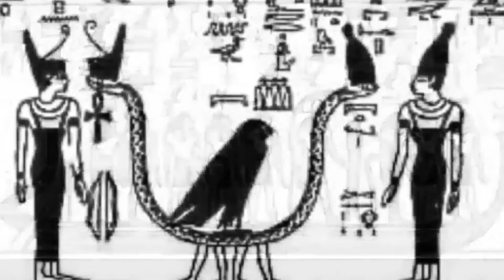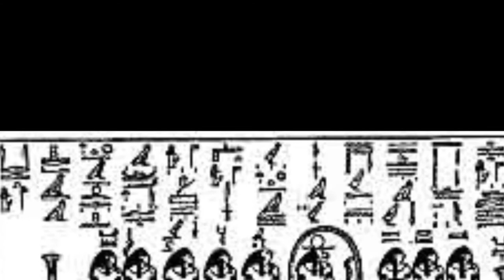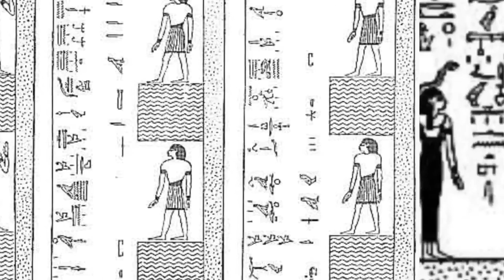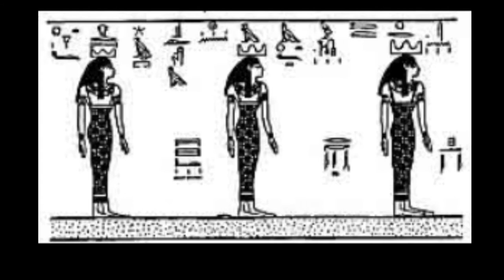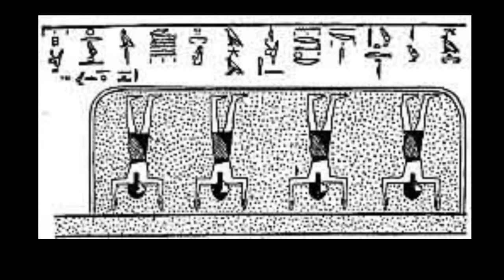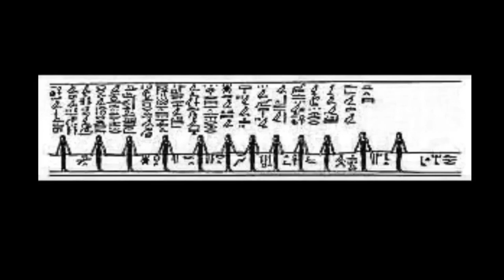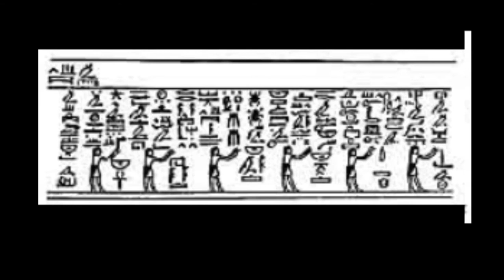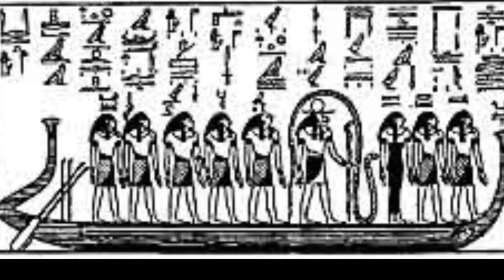Book of Gates of the Tuat According to the Sarcophagus of Seti I (Part Four)